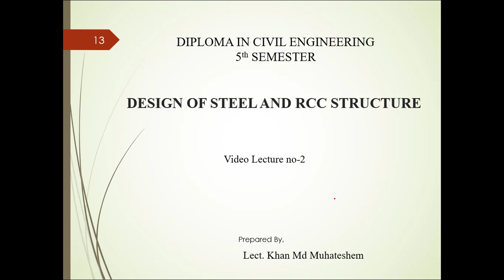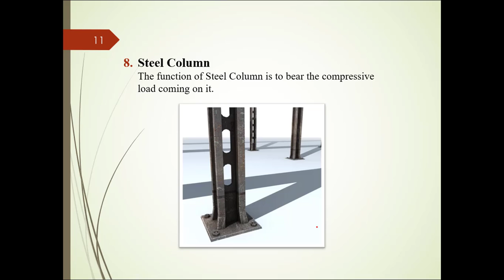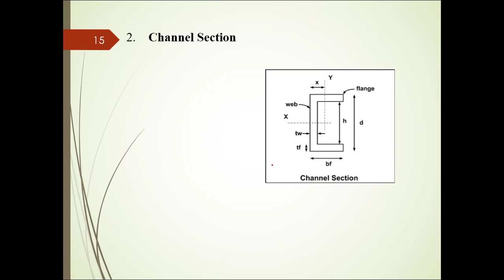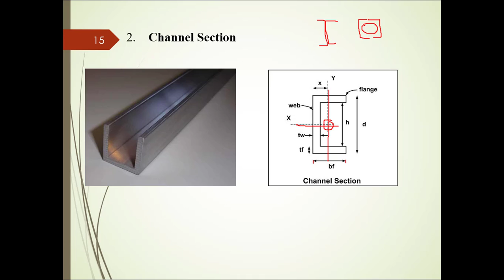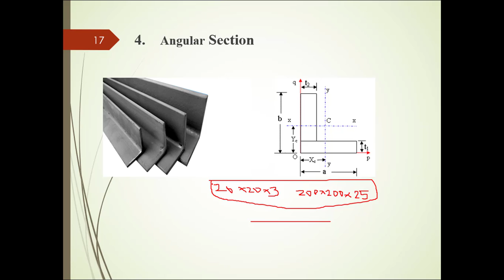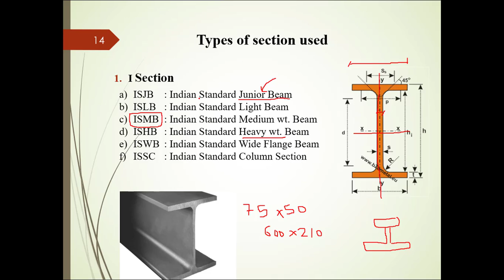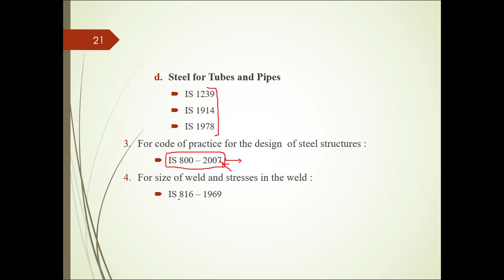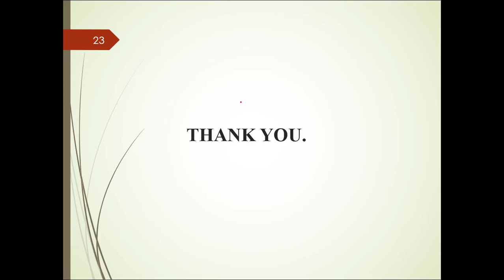Design of steel and R.C.C structures in Hindi chp-1 lecture-2